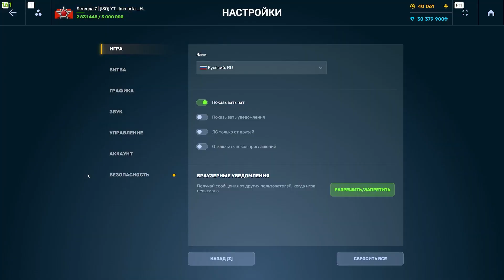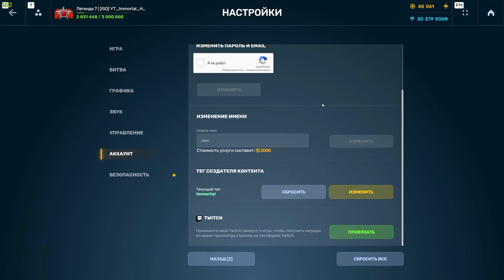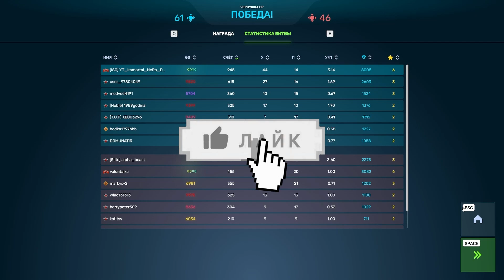😯ВЫБИЛ НОВОЕ УСТРОЙСТВО НА ШАФТА! ОБЗОР НА ПОДЖИГАЮЩИЮ ФОКУСИРОВКУ! КРУШИТ РАНДОМ?! ТАНКИ ОНЛАЙН